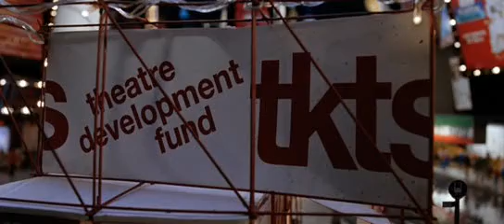Everyone has aids Песня про СПИД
Song about AIDS from Team America: World Police
Песня про СПИД из фильма  Отряд «Америка»: Всемирная полиция